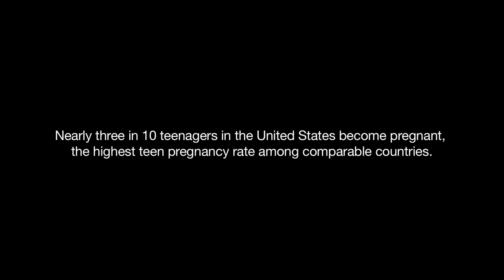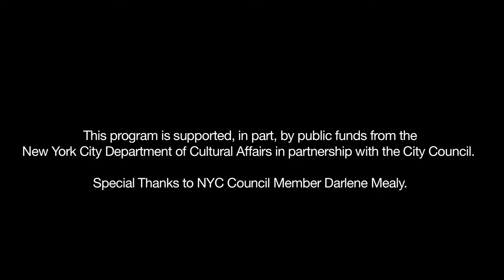Official Selection Concrete Stories 2016 Teen Pregnancy HD